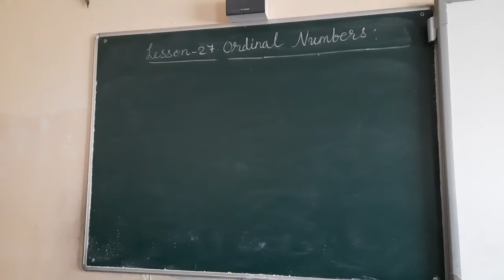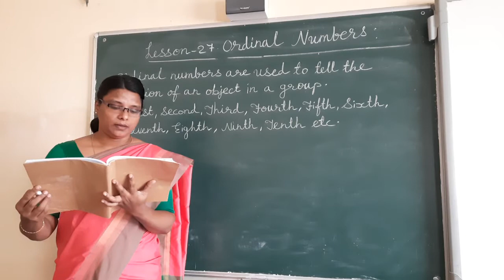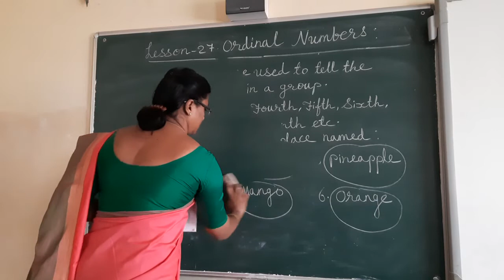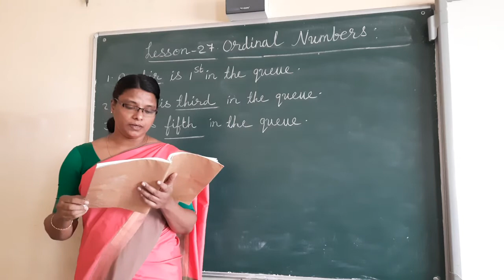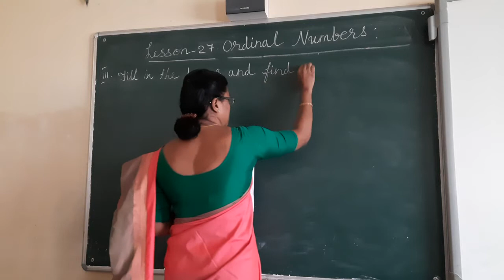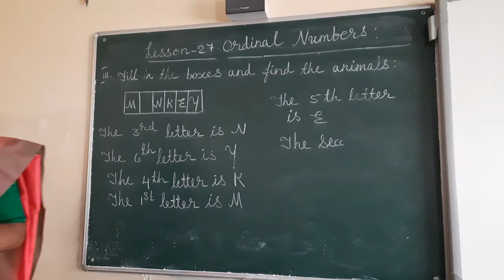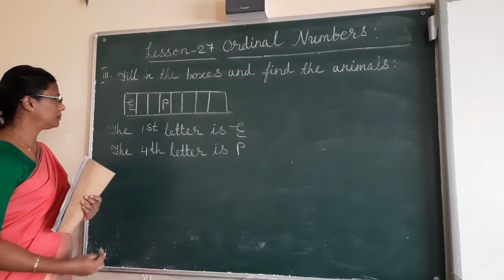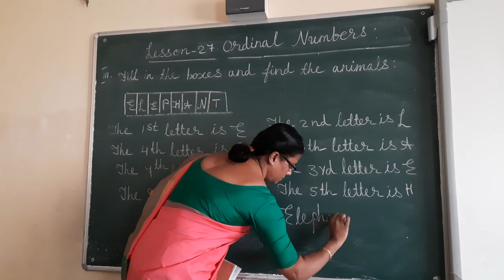Mrs. Nirmala, class-2 Maths lesson-27 Ordinal Numbers.